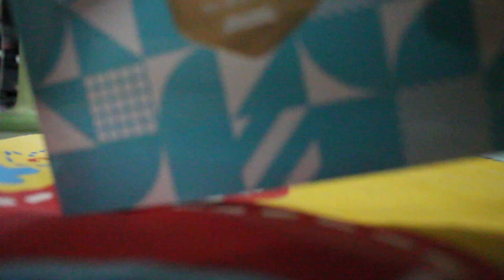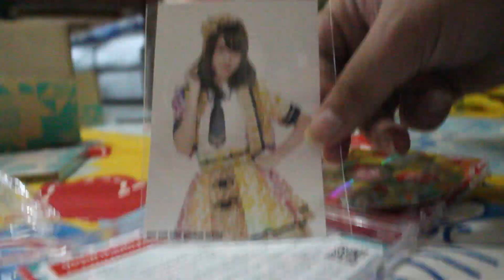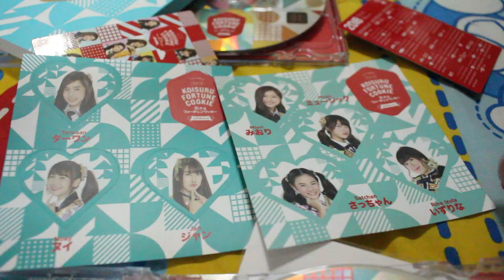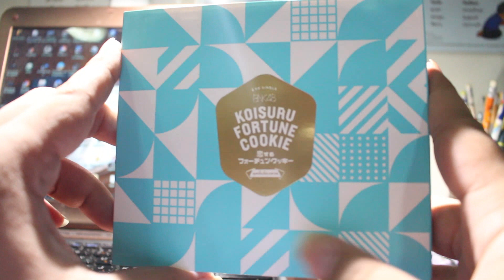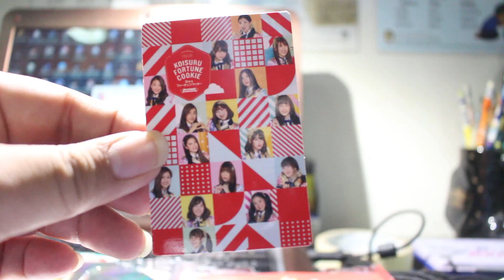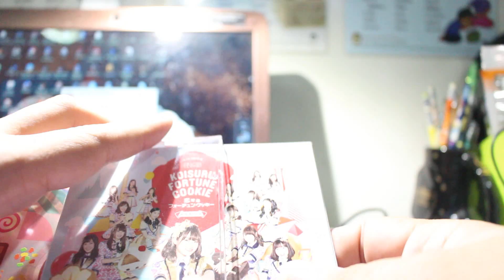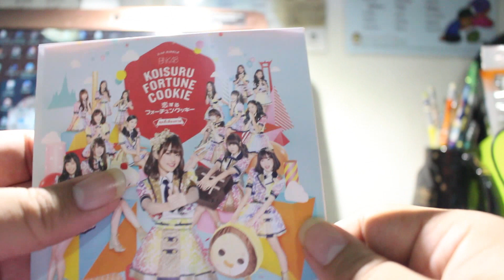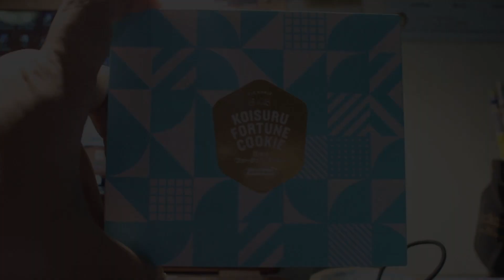[Unbox] BNK48 2nd Single : Koisuru Fortune Cookie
วันนี้ครับเราจะมาแกะแผ่นซิงเกิ้ลที่สองของสาวๆไอดอลสุดน่ารักแห่งยุคอย่าง BNK48 ที่ได้ปล่อยเพลง คุกกี้เสี่ยงทาย จนฮิตไปทั่วบ้านทั่วเมือง เลยทีเดียว!!